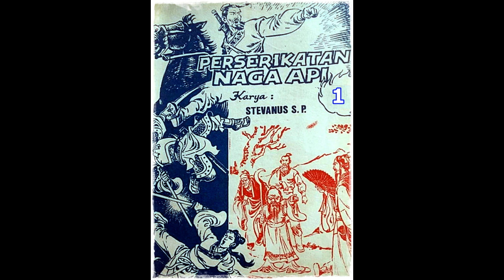Seri Cerita Silat Perserikatan Naga Api Jilid 1